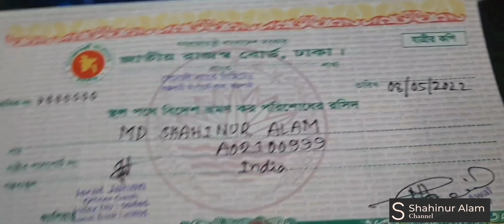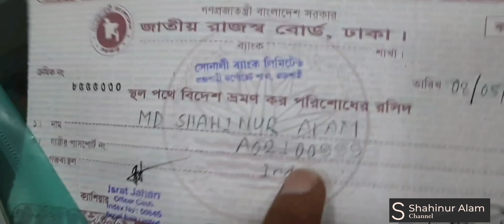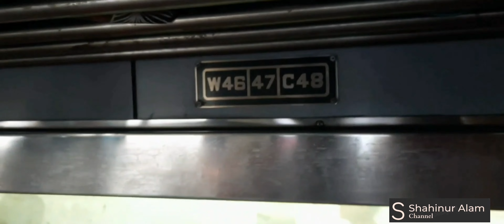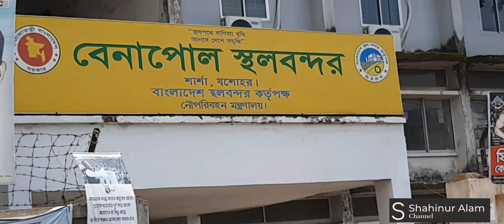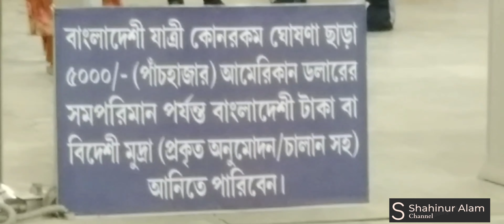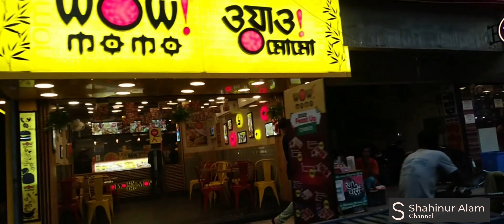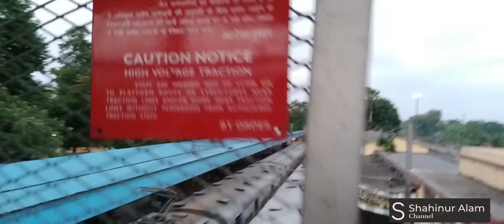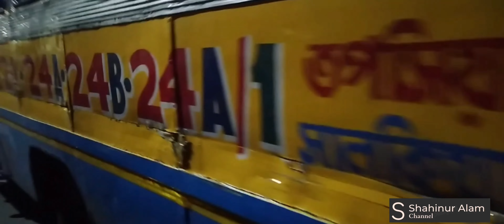রাজশাহী টু কোলকাতা ভ্রমণ।। rajshahi to Kolkata tour [ How to cross Benapole Border] Shahinur Alam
How to cross Benapole Border।।।রাজশাহী টু কোলকাতা  ভ্রমণ।। rajshahi to Kolkata tour।।  Shahinur Alam